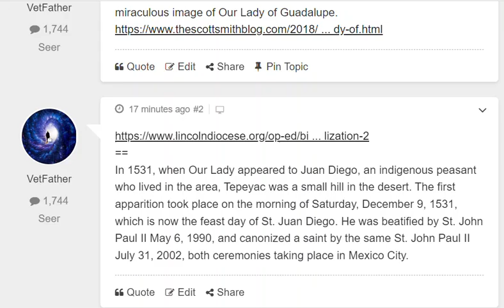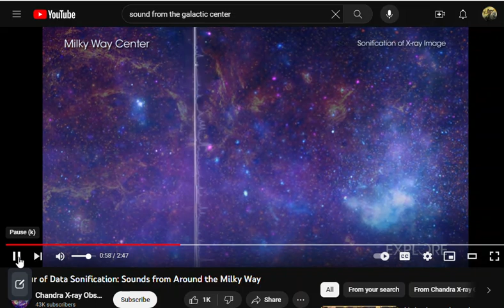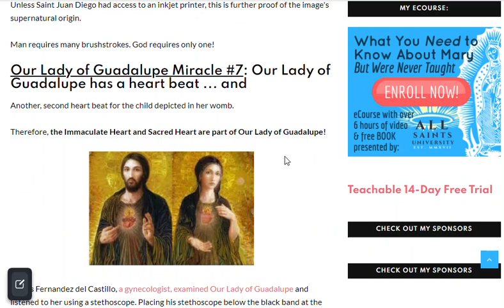The first apparition : Saturday, December 9, 1531 ( Our Lady of Guadalupe. ) Música De Dios !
The Guadalupe Event occurred on the very same day that Haley’s Comet was visible on the horizon over Mexico
In 1531, when Our Lady appeared to Juan Diego, an indigenous peasant who lived in the area, Tepeyac was a small hill in the desert. The first apparition took place on the morning of Saturday, December 9, 1531, which is now the feast day of St. Juan Diego. He was beatified by St. John Paul II May 6, 1990, and canonized a saint by the same St. John Paul II July 31, 2002, both ceremonies taking place in Mexico City.
Our Lady of Guadalupe Miracle #15: The arrangement of the stars depicted on Mary's mantle is not random and decorative. It is very specific. Our Lady's stars represent entire constellations: